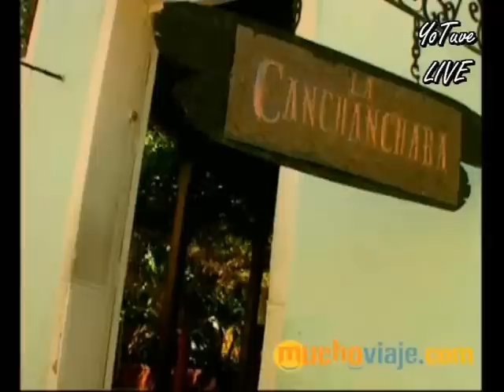Trinidad, la joya de Cuba